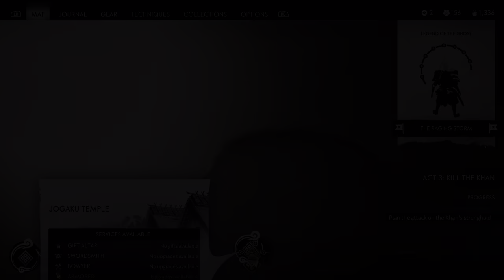GHOST OF TSUSHIMA PC - PART 14 |ADVENTURE| 2K GAMEPLAY |RTX 4070 Super| (NO COMMENTARY)